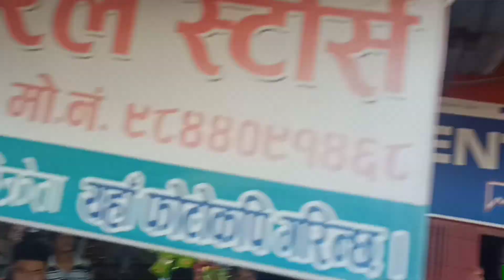Mega star ⭐ Nikhil uprety🙏 Nomination Day 🔥Mr.Dev sarkar